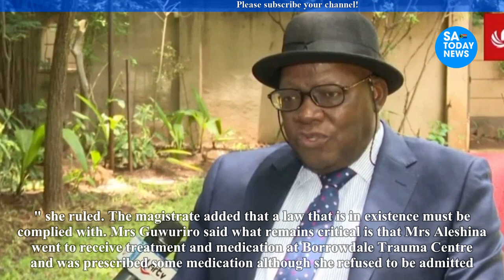CCC bigwig Tendai Biti found guilty of assaulting investor in Harare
chamisa,
hanuman chalisa,
nelson chamisa,
hanuman chalisa fast,
durga chalisa,
chamisa latest news today,
chamisa twitter,
chamisa latest,
chamisa latest news,
chamisa news,
nelson chamisa latest news today live,
sithokozile chamisa,
chamisa documentary film,
chamisa today,
Tendai Biti